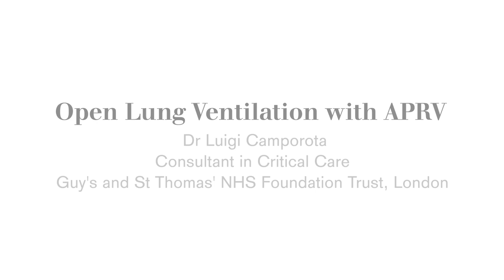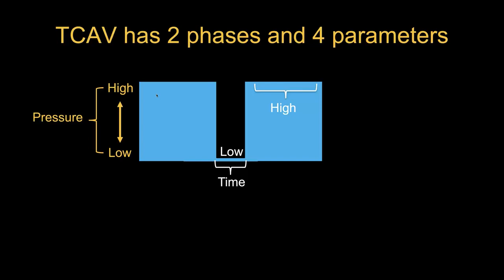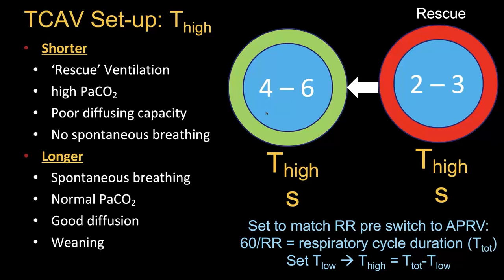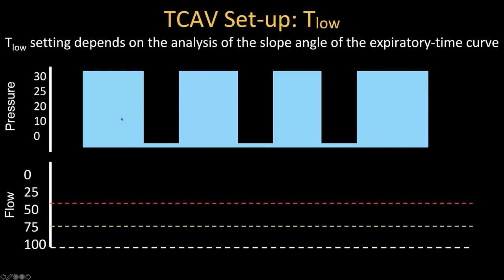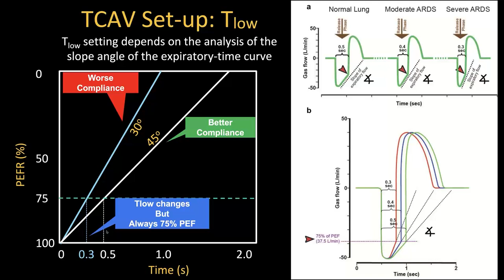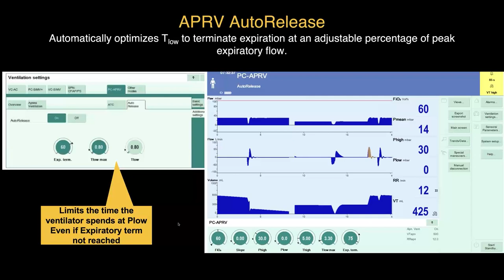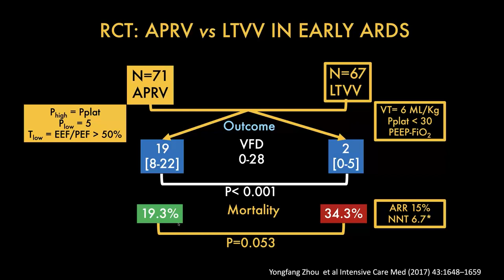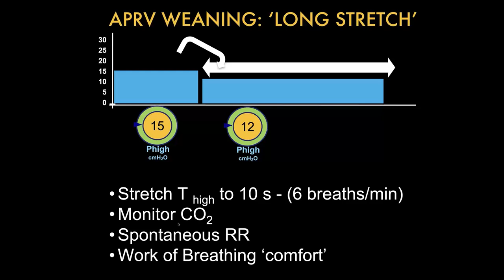Open Lung Ventilation with APRV by Dr Luigi Camporota (10 October 2020)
This video titled Open Lung Ventilation with APRV by Dr Luigi Camporota, Guy's and St Thomas' NHS Foundation Trust, London, is presented during a webinar on Best Practices in Lung Protective Ventilation, on 10th October 2020.